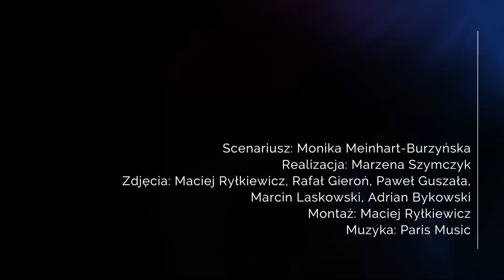Karkonoski Klaster Energii